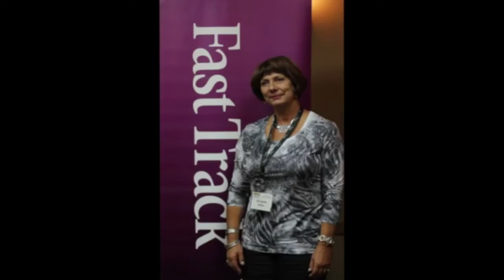Superconference 2012 Testimonial 10